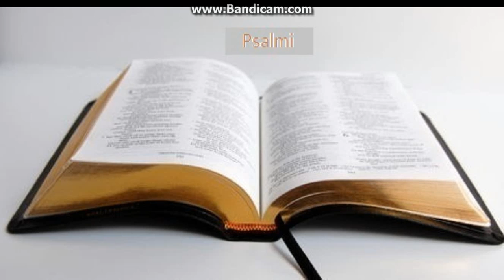Biblia la rand: Psalmi capitolul 52